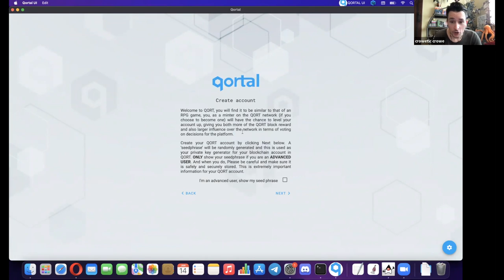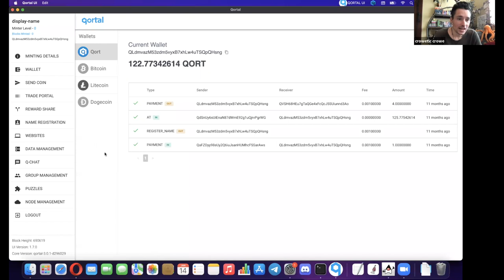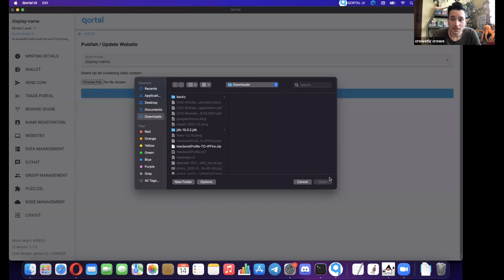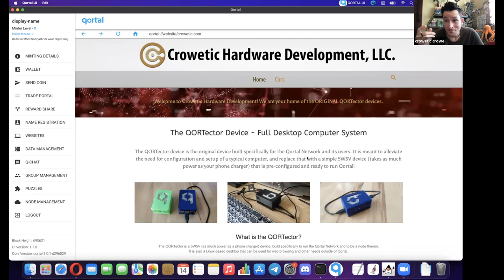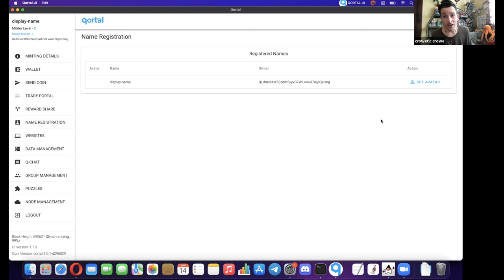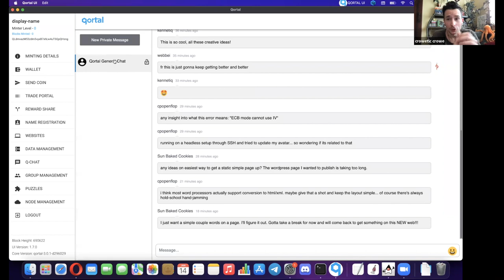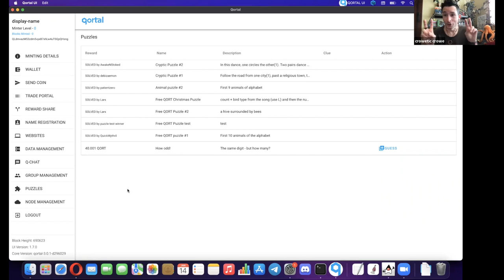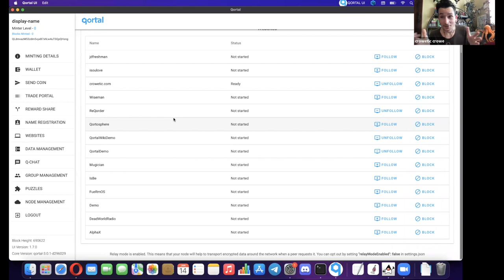Historic interview with Qortal blockchain Co-Founder, Jason Crowe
Interviewed on 1/14/22: Launch date of the historic Qortal Data Network "QDN", which allows decentralized hosting of websites on their blockchain network.

Qortal is one of a handful of unique blockchains like Bitcoin and Ethereum, that are not copies of another chain, which is often referred to as a fork. Most other blockchains are forks of either Bitcoin or Ethereum and are second layer technologies.

Qortal has an extremely low-barrier to entry to begin minting QORT, the native coin of their blockchain. Any device can become a full node and start earning QORT, eliminating the need for expensive mining rigs and EVERY minter online gets a share of the block reward.

They have a fully functional encrypted chat through their UI (user interface), and a peer-to-peer atomic swap of coins bypassing any middleman exchanges creating a more frictionless trading portal without high exchange fees.

You can find more information out about Qortal or get started and join the community